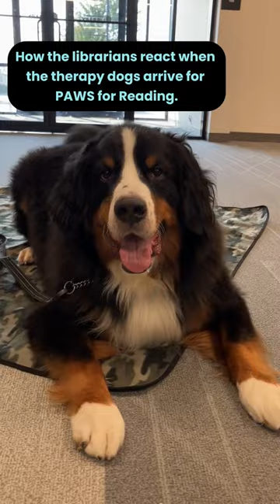On World Read-Aloud Day, we want to shoutout our furry friends at PAWS for Reading 🐾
On World Read-Aloud Day, we want to shoutout our furry friends at PAWS for Reading, who are always willing to lend an ear (or paw) to every reluctant reader. 🐾